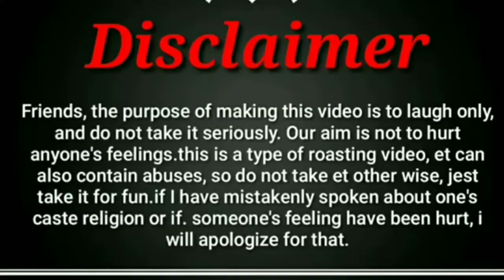Funny Video Masti Video Gaurav Kumar Comedy